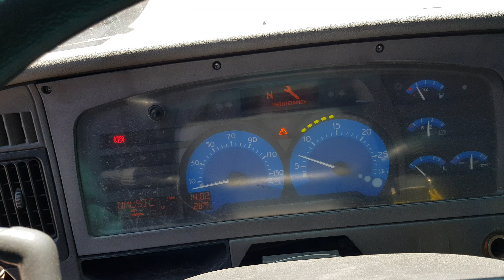Renault Premium 420DCI Mosterttrading